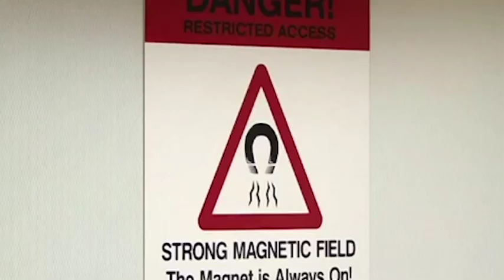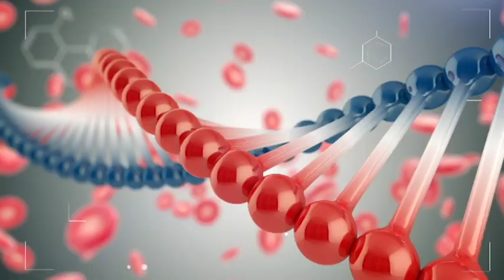ՇՏԱՊ ՕԳՆՈՒԹՅՈՒՆ 08.06.2016 Մագնիսառեզոնանսային տոմոգրաֆիա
Հյուրը՝ ռադիոլոգ Մարինա Ալոյան
Թեման՝ МРТ-մագնիսառեզոնանսային տոմոգրաֆիա